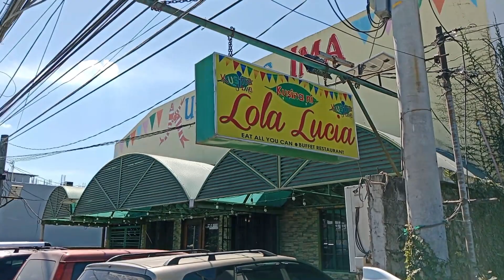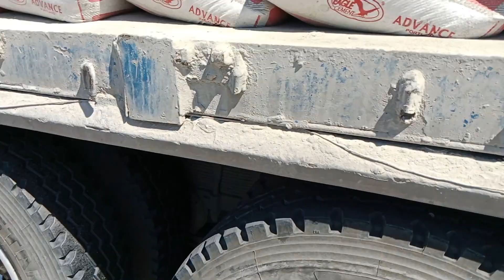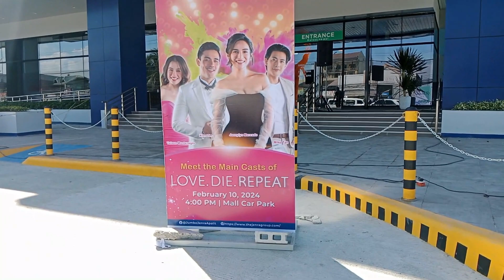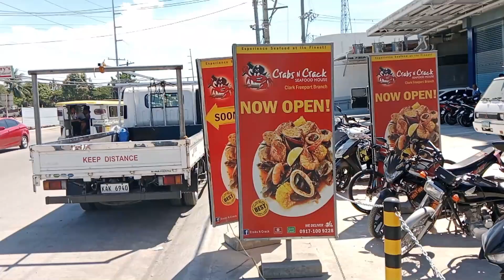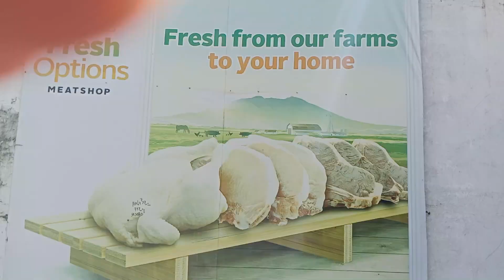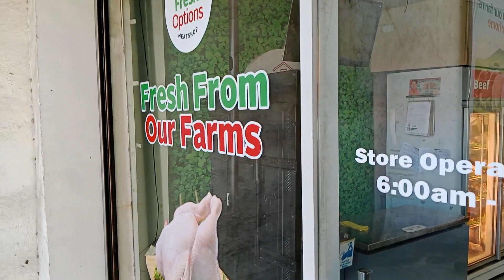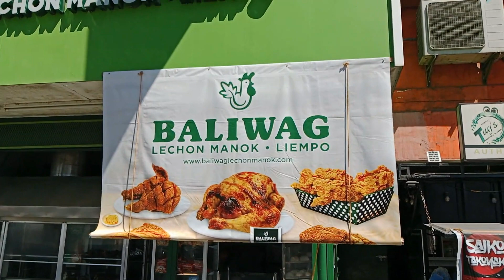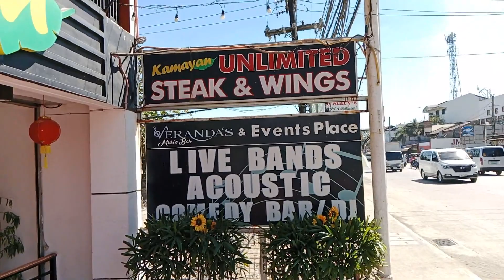PHILIPPINE EXPAT WALKS THROUGH APALIT TOWN. JUMBO JENRA GRAND OPENING PREPERATIONS.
Tomorrow is the grand opening of JUMBO JENERA in Apalit, it will be the largest shopping mall in the town. Interesting things that one can see while walking the main road into the town.